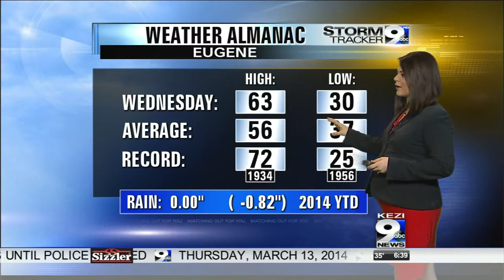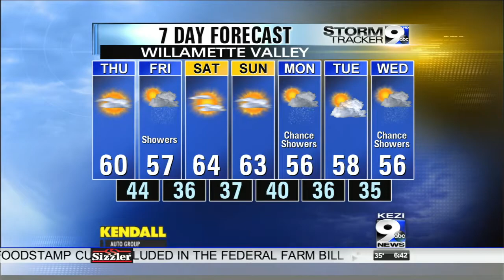Thursday's Full Weather Forecast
Thursday's full weather forecast from Meteorologist Melissa Frey.